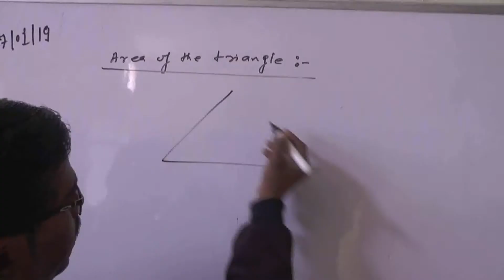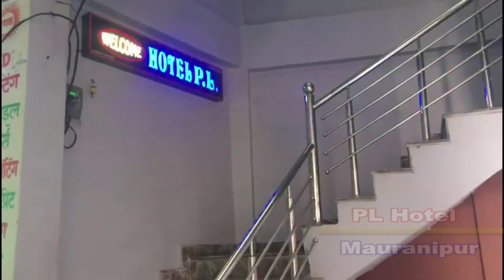दतिया पहुुचे पूर्व मंत्री नरोत्तम मिश्रा ने जाना गांव वालो का हाल।